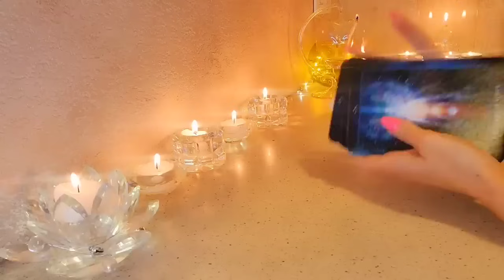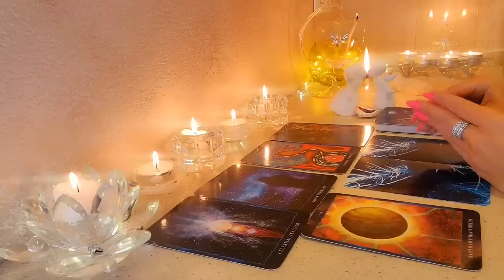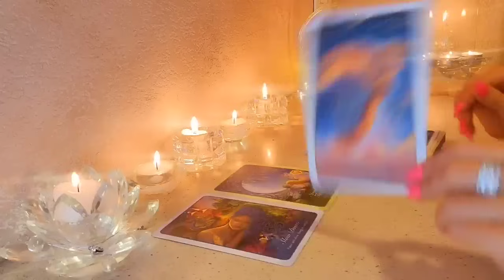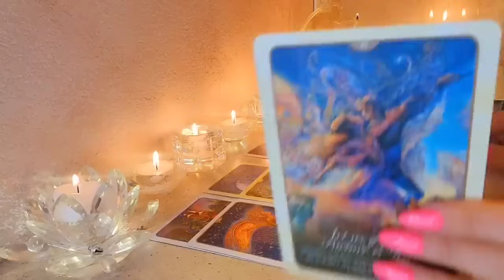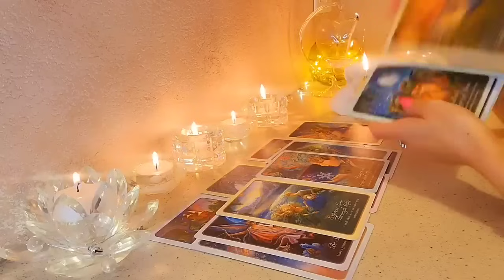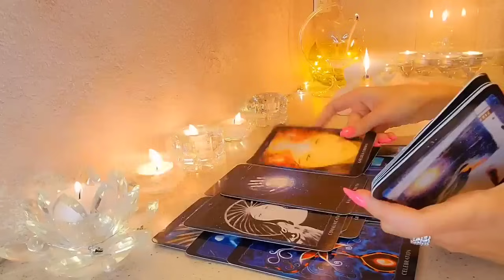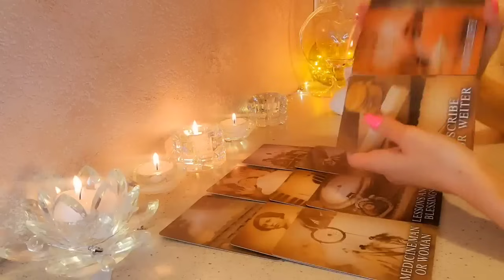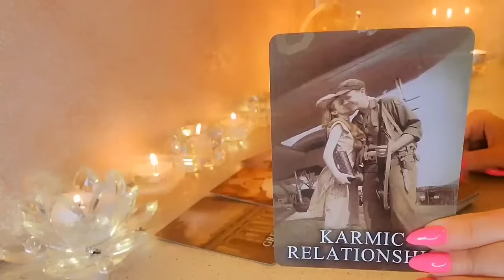☀️КРИК ЕГО ДУШИ‼️ИСТИНА О ВАС НАИЗНАНКУ ‼️таро